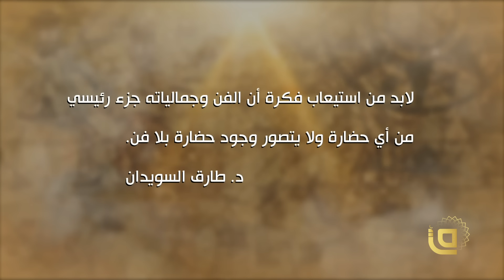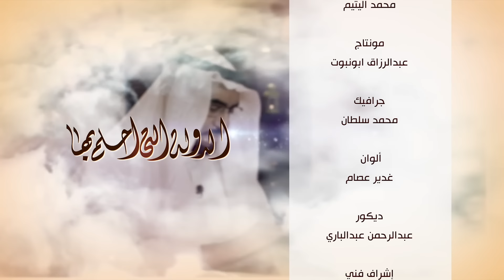25الدولة التي أحلم بها | طارق السويدان | ح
في الحلقة الخامسة والعشرون من برنامج الدولة التي أحلم بها، يكمل الدكتور طارق السويدان الحديث عن المقومات الاجتماعية لدولة الإسلام القادمة، وعنوان الحلقة هو الإعلام الراقي والفن المبدع.
ما أهمية الإعلام والفن في دولة الإسلام؟
ما هو الفن وما هي شروط الفن الإسلامي؟
ما هي أهم أدوات نشر الفكر؟

يجيب الدكتور على هذه الأسئلة وأكثر في هذه الحلقة.
فتــــــابعونا..

يمكنكم متابعة البث الأول للحلقات يوميا في شهر رمضان، عبر قناة قاف الفضائية

تردد الفضائية على القمر نايلسات
Satellite: E8WB
Frequency: 10971
Polarization: Horizontal
Symbol Rate: 27500
FEC:7/8